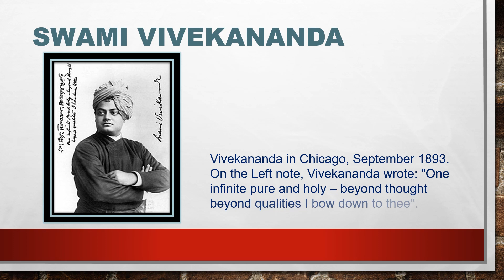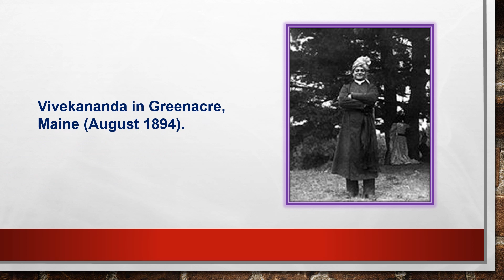Vivekananda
In this video there are topics , photos related to Vivekananda .
So watch the video , I hope you all will enjoy my video of my channel,